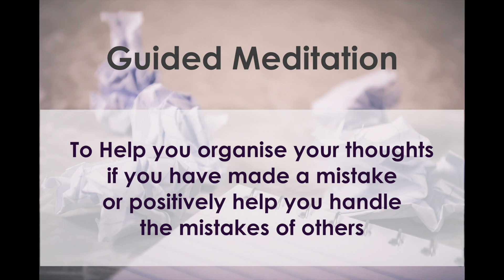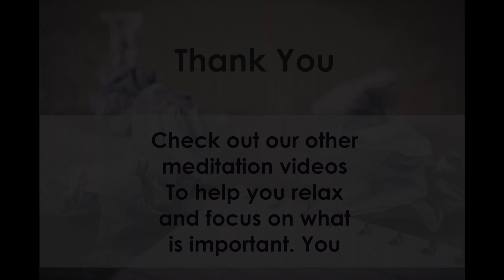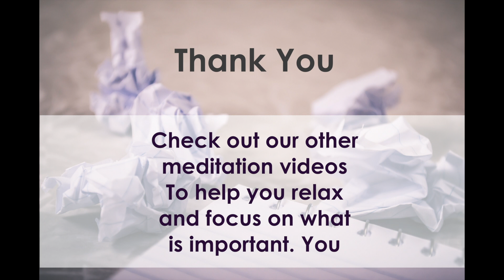5-minute SOS Meditation Frustration, disappointment, or made a mistake clean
5-minute SOS meditation (clean, only soothing music and softly spoken words) to help you deal with frustration or disappointment, or positively deal with mistakes made or the mistakes of others.
Everyone makes mistakes but we can choose the way we react. Our reactions are a direct response to our outside (the situation, accumulated stress or frustration, difficulties at work or at home, etc.) and inside environment (our thought patterns and inner-conversations), and so, by being conscious of the way we think and feel, and by calming the mind, we can shift to a more resourceful state to handle the situation effectively and find practical solutions, for a more constructive outcome.

Remember to breathe... and to breathe some more.

Narrated by Lisa Meisels.
Lisa Meisels and Donna Burgher are international leaders in manifesting, spirituality & business. They specialise in doing business The New Way merging business strategies, spiritual practices & invisible tools to help coaches and experts magnetise clients and manifest prosperity so they can actualise their dream business.

At nutrunity, HEALTH and WELL-BEING is our passion and we are here to share it with you.